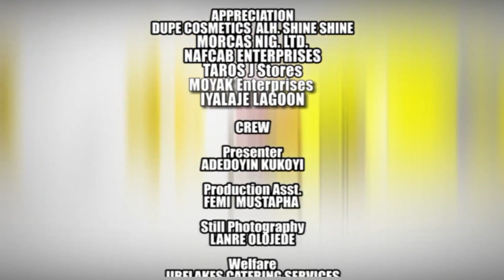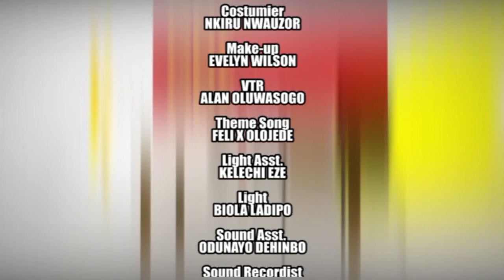Wunmi Ajiboye on GbajumoTV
Watch your favourite celebrity Wunmi Ajiboye on Gbajumo TV